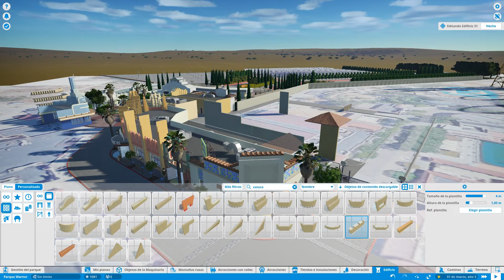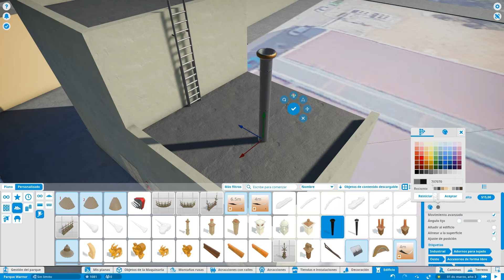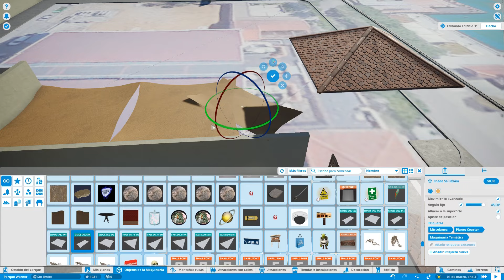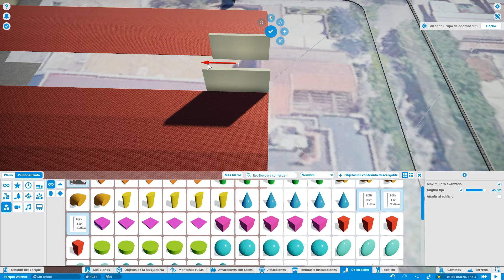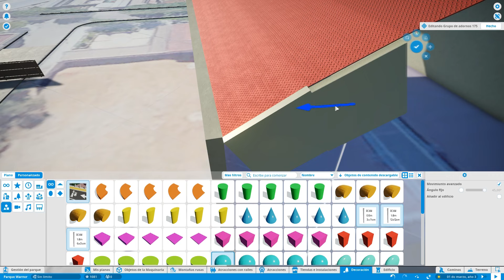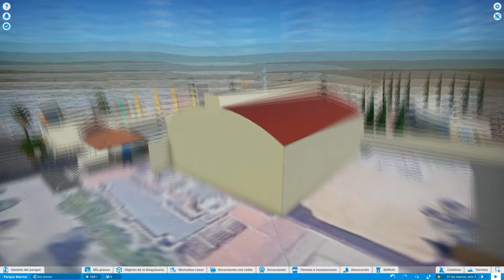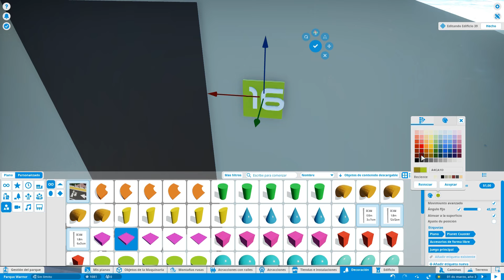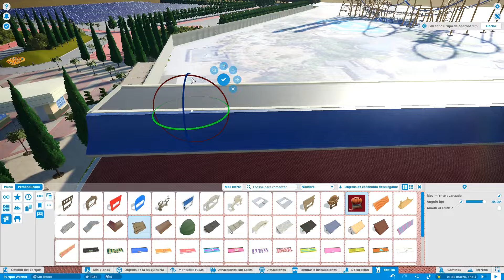PARQUE WARNER EN PLANET COASTER - Teatro Hollywood #15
Estoy construyendo Parque Warner en Planet Coaster y viendo este video me ayudas a seguir construyendo y además, si comentas que te está pareciendo, mejor!